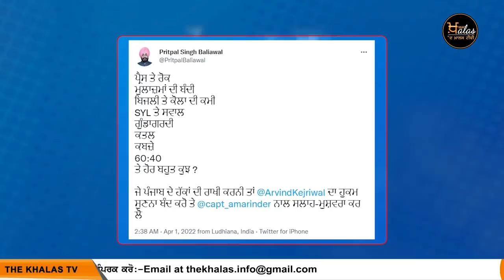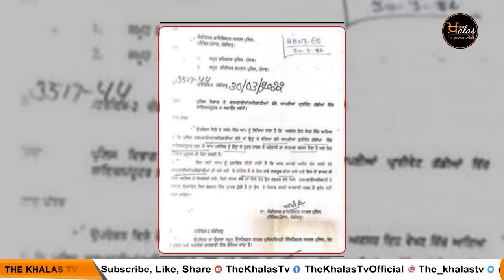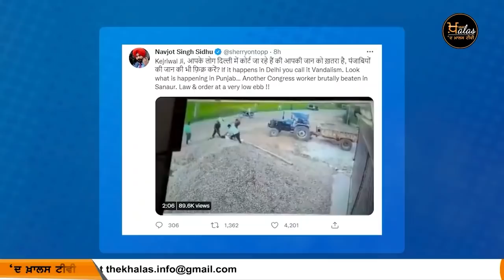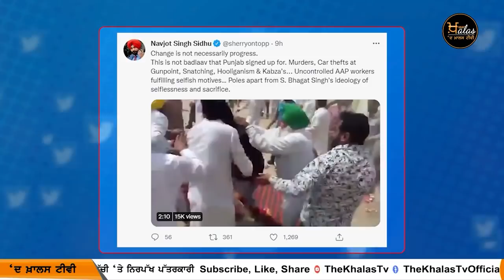Big News of Punjab | Harsharan Kaur | Punjabi News | 2 April 2022 | KHALAS TV